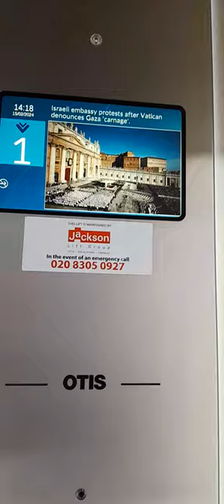Good afternoon vlog 😊